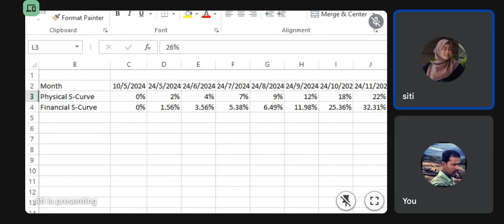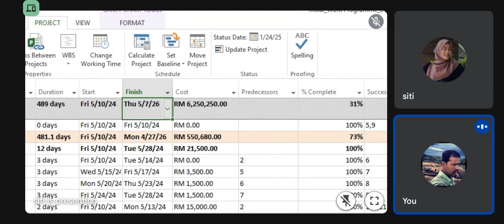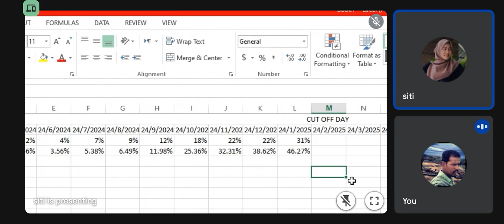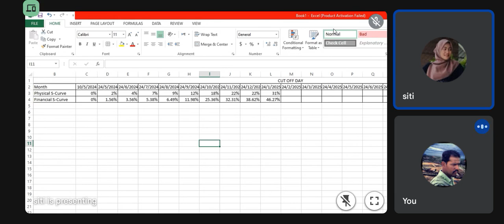NBA PLANNER (ONN NASRUN). MICROSOFT PROJECT ONLINE IN MALAYSIA